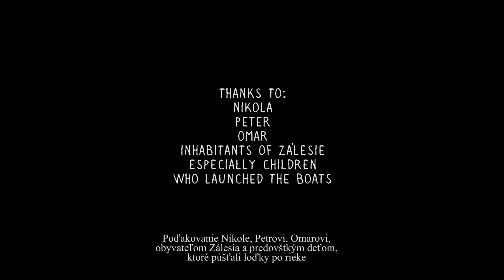We, the People of the River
filmed at Korzo Zálesie, Slovakia